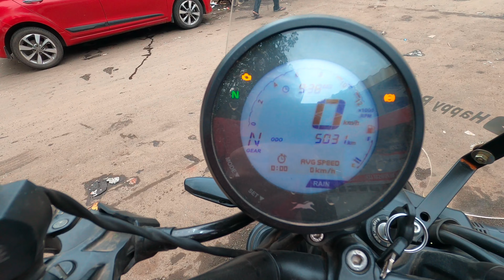second servicing tvs ronin